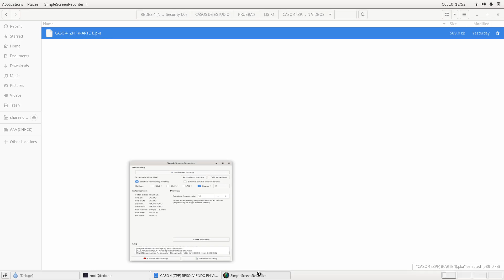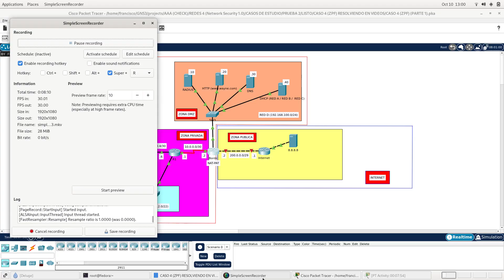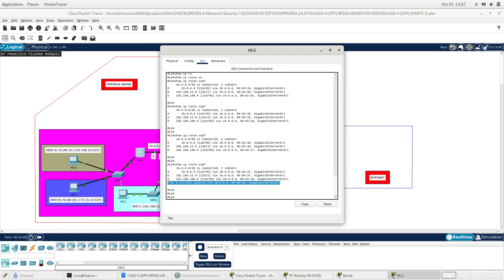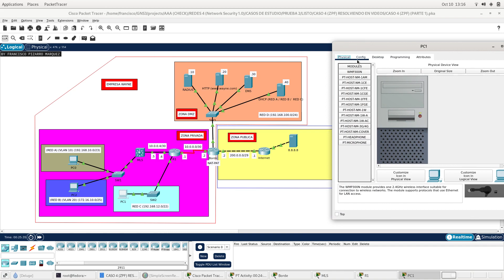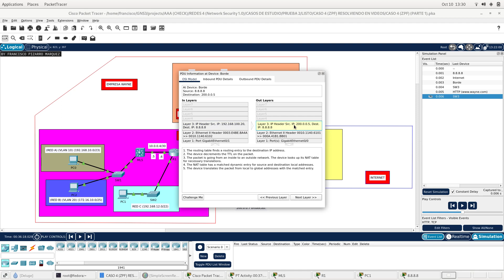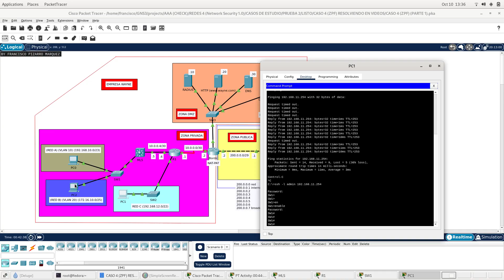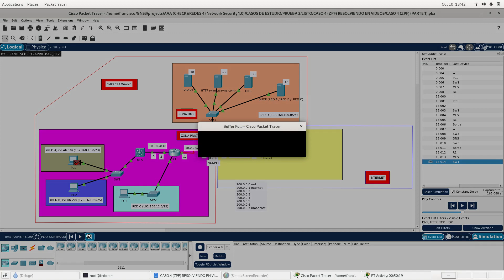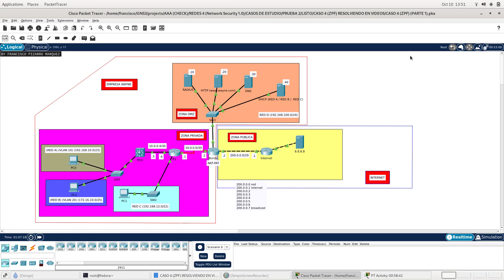CASO 4 ZPF (PARTE 1)